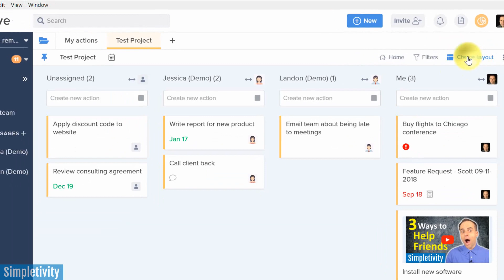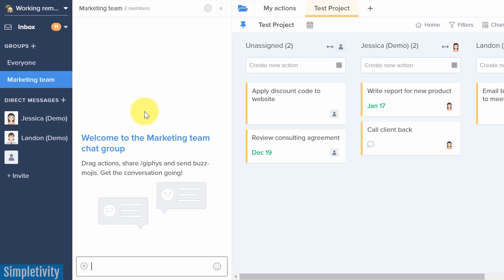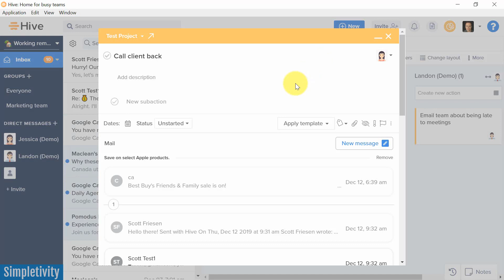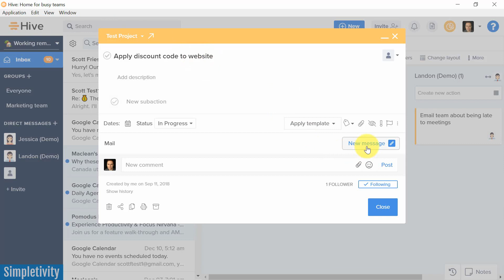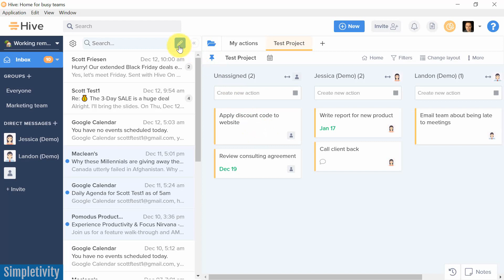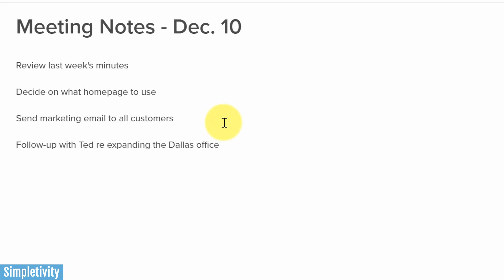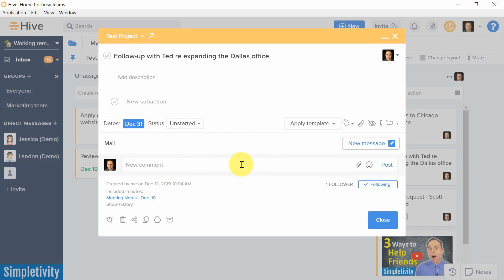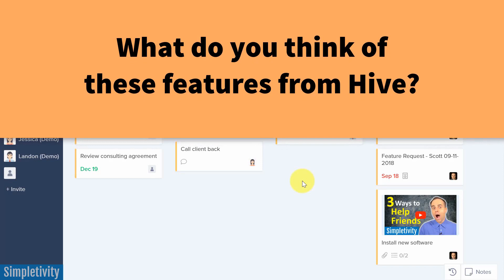How to Make Project Communication Simple (Hive Email)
Hive is a project management tool that does communication right! With direct messaging and email integration built-in, you can spend more time doing and less time texting. In this video, Scott Friesen shows you how Hive can change the way you message with your team.